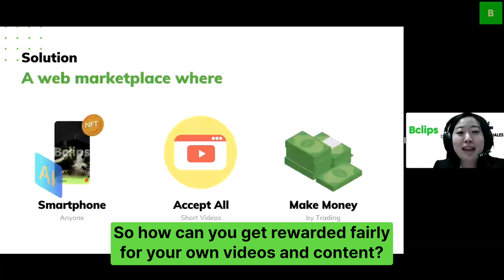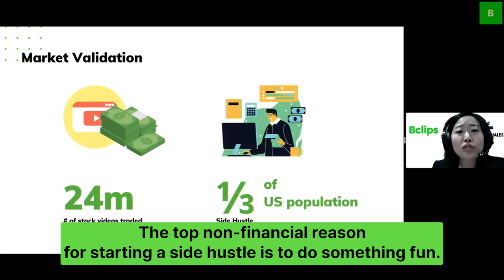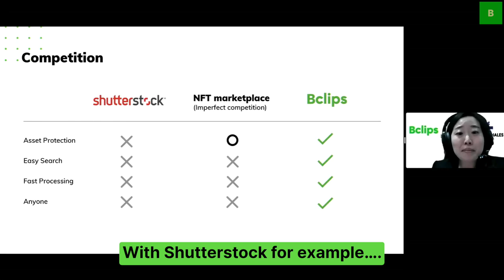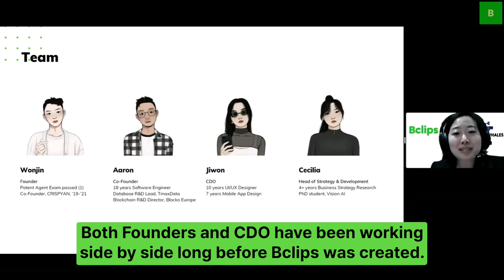비클립스 핀버스 포럼 핏칭 풀버전 | Finverse Forum by Techsense in Luxembourg | Bclips Pitching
2022년 5월 18일, 룩셈부르크에서 개최된 '핀버스 포럼' 비클립스 4분 핏칭 풀버전 영상입니다.
아래 타임 스탬프를 통해 시청을 원하는 구간을 클릭해주세요!

* '핀버스 포럼'이란?
- 대한무역투자진흥공사(코트라)에서 국내 메타버스&NFT 스타트업의 해외 투자 유치 지원을 위해, 5/18일부터 이틀간 룩셈부르크에서 현지 메타버스 행사와 연계해 '한·룩 핀버스 포럼'을 열었습니다.
- 국내 NFT 스타트업 4개 사가 행사장 현장의 유럽 주요 투자자를 대상으로 '메타버스·NFT 스타트업 온라인 IR 피칭데이', 즉, 온라인 투자설명회(IR)를 진행했습니다.

Time Stamp.
00:00 Intro
00:13 Opportunity
00:31 Problem
00:50 Solution
01:23 Product
01:34 Market Validation
01:56 Competition
02:24 Market Size
02:47 Traction
02:59 Team (members)
03:36 Outtro
03:42 최종 화면